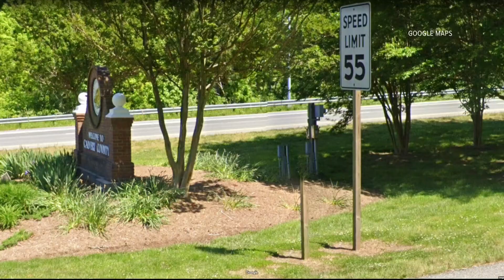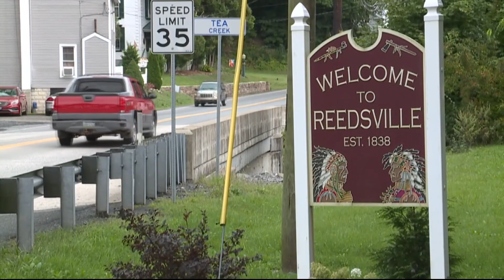DC photographer's accused killer likely to be extradited this week, sources say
Joe Shymanski was a well-known fine arts, portrait, and events photographer in D.C.